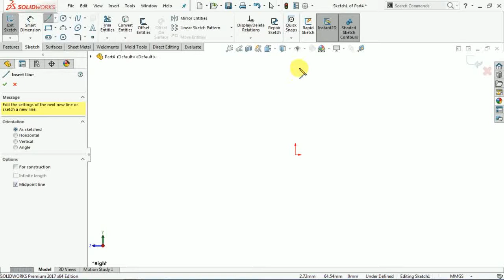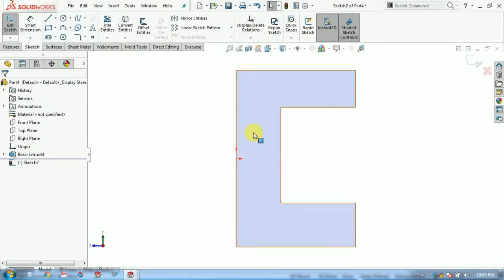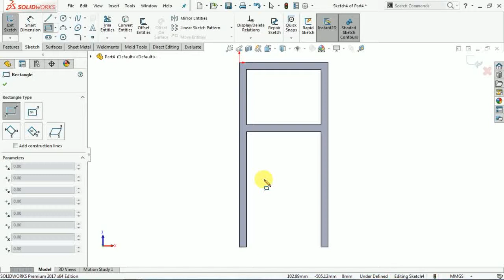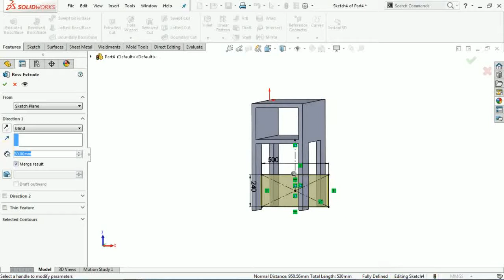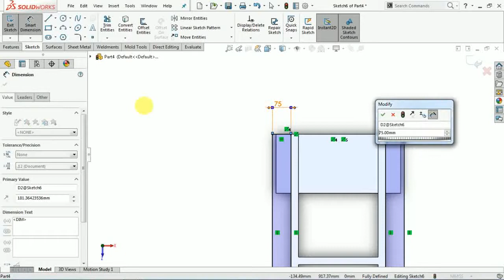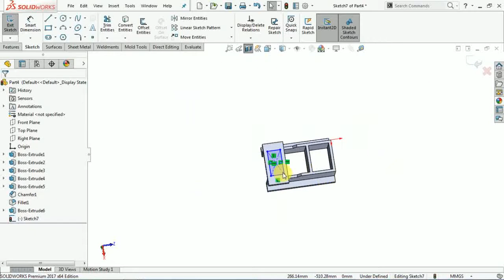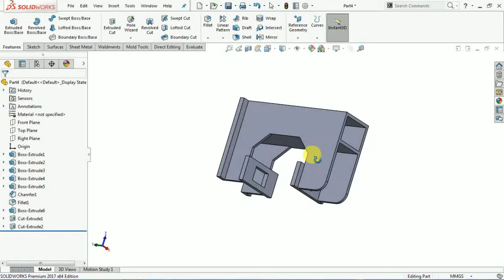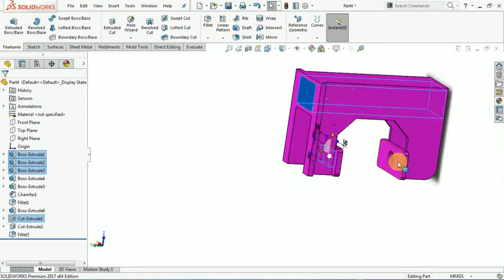Soildworks tutorials! Making a c-frame press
This video is the part of soildworks begenners tutorials. It is an exercise for beginners. You can find numbers of tutorials for practice.